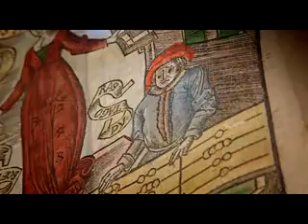2 The Story of Numbers (0 and 1) Indian Numerals or Arabic?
The Zero, decimal system, Indian numerals, astronomy, astrology, trigonometry, ayurveda, chemistry, everything even dream-analysis are some of the numerous contributions of scholars from India.

Unfortunately, the bias has always been against giving no credit whatsoever to the Indian mind. For instance, I was taught in school that the numerals we use are "Arabic Numerals". Why?

Why the shameless lying instead of giving credit where it is due for monumental discoveries?

The story of numbers is the story of civilization. Terry Jones ("Monty Python's Flying Circus") goes on a humor-filled journey to recount the amazing tale behind Indian numerals.

Interesting Facts:
* Baudhayana gave the 'Pythagoras theorem' centuries before the Greeks in 800 BC.
* Pingala (400 BC) invented the binary number system which is the basic of computer operations.
* Indian astronomer, Aryabhatta was the first to have propounded the theory that the earth was a sphere in the 5th century.
* Indian astronomer, Brahmagupta, estimated in the 7th century that the circumference of the earth was 5000 yojanas. A yojana is around 7.2 kms. Calculating on this basis we see that the estimate of 36,000 kms as the earth's circumference comes quite close to the actual circumference known today.